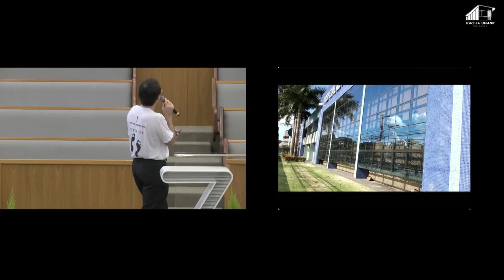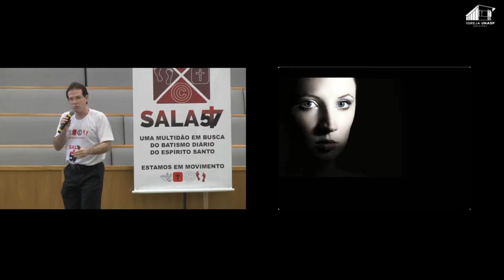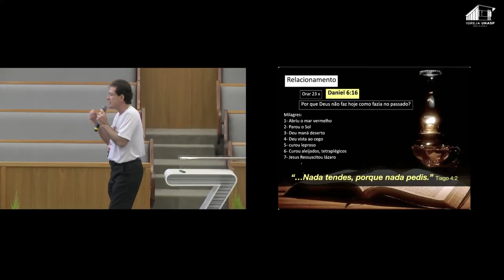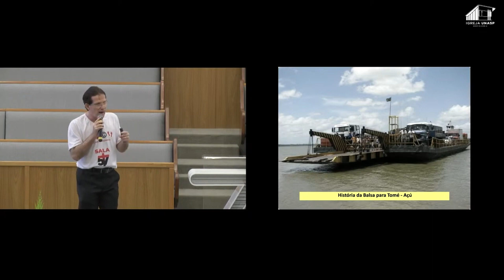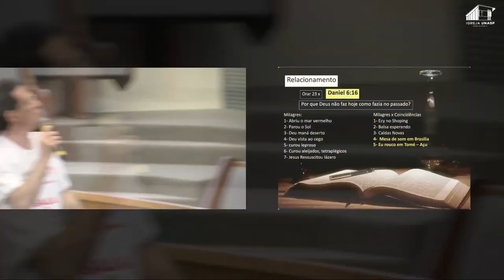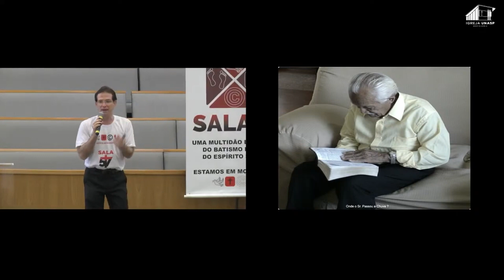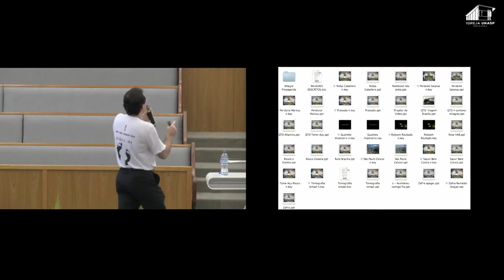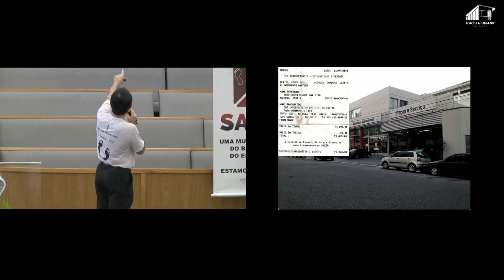DEUS É REAL | Dr. Markus Barcellus | Vígilia | Sala 57 | Igreja UNASP HT